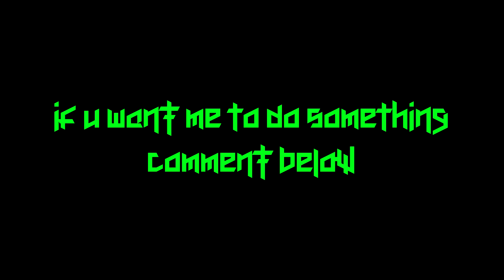u cant find this video in ur recommendation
it's MEME time everybody